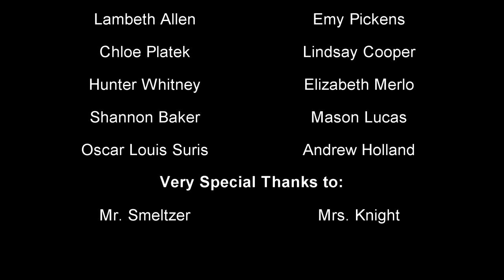Charlotte Country Day: Kings Voyage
Swedish artist Bertil Vallien's work of art, King's Voyage, on view in Mint Museum Uptown's Craft + Design galleries, is a cast glass "boat" that communicates ideas about a personal journey.

Inspired by their interpretations of King's Voyage, students created unique clay "boats", laden with small objects that symbolize their personal journeys.

The student exhibition, Voyages, will be on display in the Student Artist STAR Gallery, at Mint Museum Uptown, May 5, 2013 - May 30, 2013.